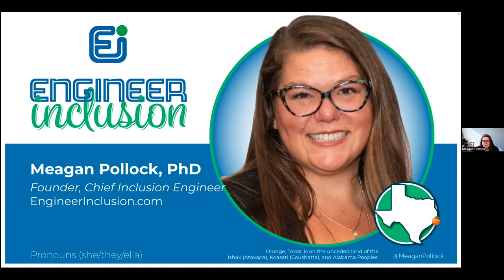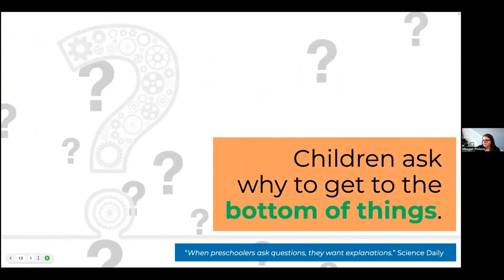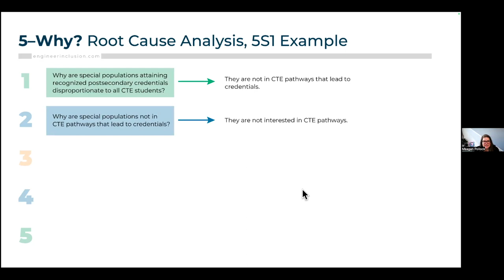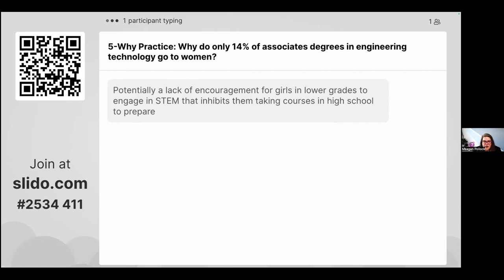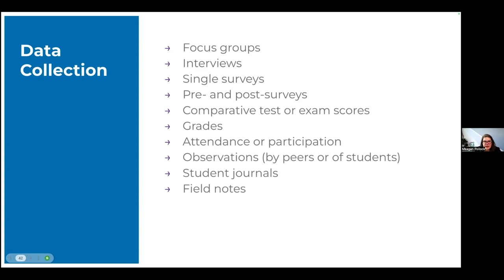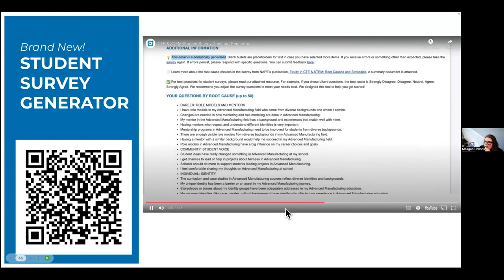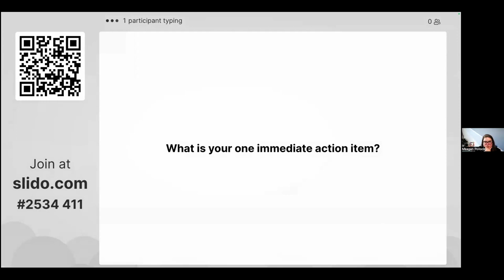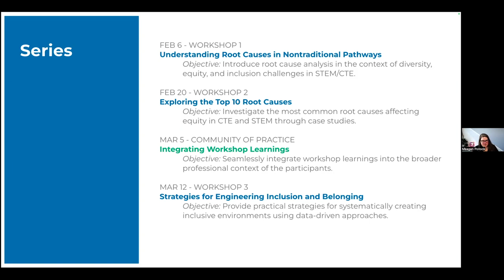Understanding Root Causes in Nontraditional Pathways, Part 1 of 3 - February 6, 2024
Meagan Pollock, from Engineer Inclusion, explains root cause analysis in the context of diversity, equity, and inclusion challenges in STEM/CTE.